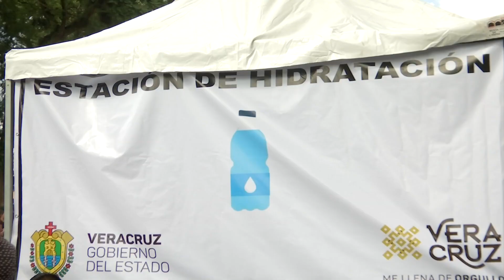Xalapa, Desfile 16 de septiembre 2019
Bertha López